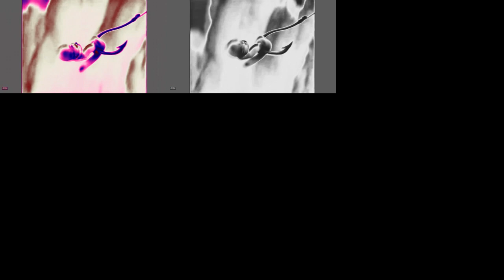Dreamworks Animation SKG (Shark Tale Variant) in Lydia Copsey Major 2 has a Sparta Gamma Remix